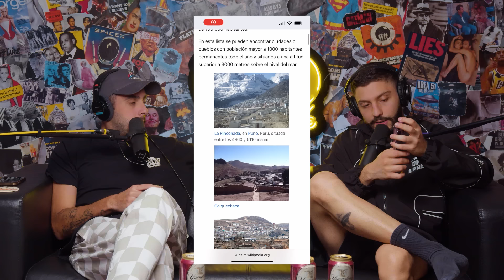Ep. 263 - La inteligencia artificial y ¿qué es el primer mundo? (feat. Gerard Butler)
Sigue a isra:
Instagram (@isra)

Sigue a Abelardo:
Instagram (@abelardo)